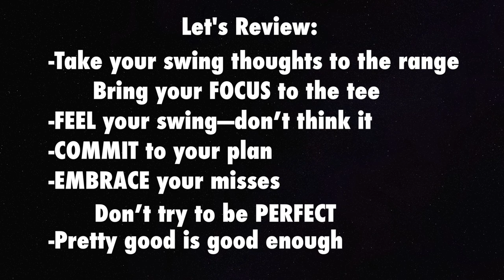The REAL Reason You Aren't Improving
What's inside the mind of a golfer? Better question- what SHOULD be in the mind of a golfer ?